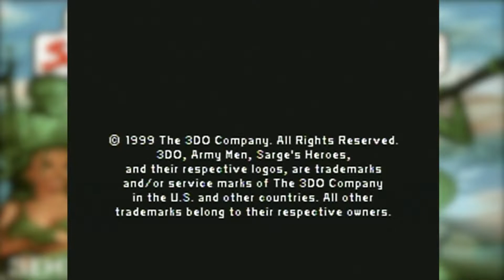Army Men: Sarge's Heroes (Part 4) Mission 8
1:01 Mission 8 - Snow (Attempt 2)
8:12 Objective 1 - Cross Bridge
19:3 Objective 2 - Disable Electrical Fence
22:49 Objective 3 - Sneak into Base

23:42  Mission 9 - Shrap (Attempt 1)
40:14 Don't take too long and let the cell door shut on you.
40:47 Mission 9 - Shrap (Attempt 2)
58 :50 Objective 1 - Find and Rescue Shrap